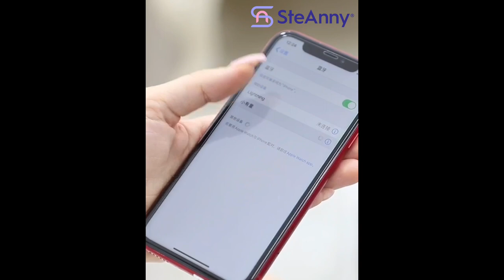Baby Rocking Bed Electric Crib Music Bedding Sleeping Basket